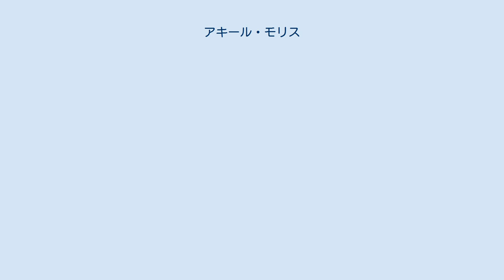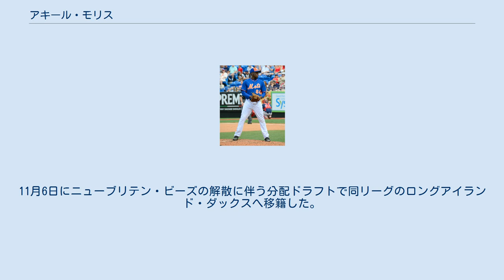アキール・モリス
アキール・J・モリス（Akeel J. Morris, 1992年11月14日 - ）は、アメリカ領ヴァージン諸島セント・トーマス島出身のプロ野球選手（投手）。
右投右打。
MLBのサンフランシスコ・ジャイアンツ傘下に所属。
 2010年のMLBドラフト10巡目（全体302位）でニューヨーク・メッツから指名され、6月30日に契約。
契約後、傘下のルーキー級ガルフ・コーストリーグ・メッツでプロデビュー。
8試合（先発6試合）に登板して1勝1敗・防御率2.19・28奪三振の成績を残した。
 2011年はアパラチアンリーグのルーキー級キングスポート・メッツでプレーし、11試合に先発登板して3勝2敗・防御率3.86・61奪三振の成績を残した。
 2012年もルーキー級キングスポートでプレーし、11試合（先発6試合）に登板して0勝6敗2セーブ・防御率7.98・50奪三振の成績を残した。
 2013年はA-級ブルックリン・サイクロンズでプレーし、14試合（先発3試合）に登板して4勝1敗1セーブ・防御率1.00・60奪三振の成績を残した。
 2014年はA級サバンナ・サンドナッツでプレーし、41試合に登板して4勝1敗16セーブ・防御率0.63・89奪三振の成績を残した。
オフの11月20日にメッツとメジャー契約を結び、40人枠入りを果たした。
 2015年6月15日にメジャー初昇格を果たし、17日のトロント・ブルージェイズ戦でメジャーデビューした。
同年投げたのは、この1試合だけであり、0.2イニングで3安打3四球5失点と炎上。
防御率67.50という数字でデビューイヤーを終えた。
 2016年はメッツ傘下のAA級ビンガムトン・メッツに所属し、22試合の登板で防御率4.62・2勝2敗6セーブ・WHIP1.38を記録。
また、高い三振奪取能力を発揮して奪三振率12.8をマークしていたが、メジャーでの登板機会はなかった。
 2016年6月8日にケリー・ジョンソンとのトレードで、アトランタ・ブレーブスへ移籍した。
ブレーブス移籍後もメジャーでの登板機会は与えられなかったが、マイナーのAA級ミシシッピ・ブレーブスでは、25試合のリリーフ登板で防御率2.27・3勝1敗・奪三振率12.6と、見事なピッチングを見せた。
通年のマイナー成績は、47試合のリリーフ登板で防御率3.25・5勝3敗6セーブ・WHIP1.36・奪三振率12.7であり、奪三振率の高さが際立った。
一方で制球力不測の面もあり、マイナー通年での与四球率は5.5だった。
 2018年3月31日にDFAとなった。
 2018年4月2日に後日発表選手とのトレードで、ロサンゼルス・エンゼルスへ移籍した。
8月15日にDFAとなり、17日にマイナー契約で傘下のAAA級ソルトレイク・ビーズへ配属された。
11月2日にFAとなった。
 2019年4月1日にアトランティックリーグのハイポイント・ロッカーズに入団した。
7月8日に同リーグのサザンメリーランド・ブルークラブスにトレードされた。
12日にブルークラブスの選手として試合に出場する前に、同リーグのニューブリテン・ビーズにトレードされた。
11月6日にニューブリテン・ビーズの解散に伴う分配ドラフトで同リーグのロングアイランド・ダックスへ移籍した。
 2020年は新型コロナウイルスの感染拡大によりリーグが開催されなかったため、プレーする機会はなかった。
 2021年もロングアイランド・ダックスと契約し、2試合に登板した。
 2021年7月19日にサンフランシスコ・ジャイアンツとマイナー契約を結んだ。